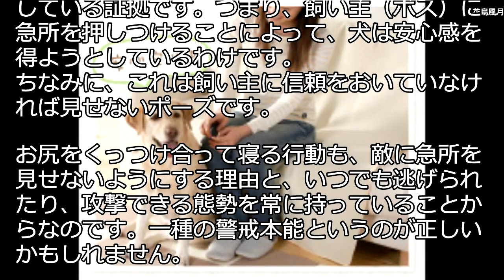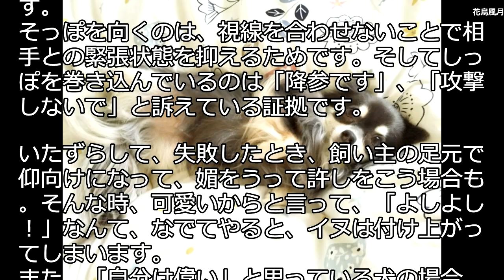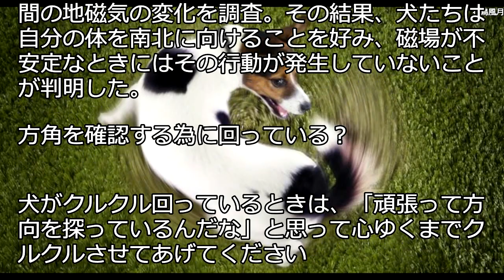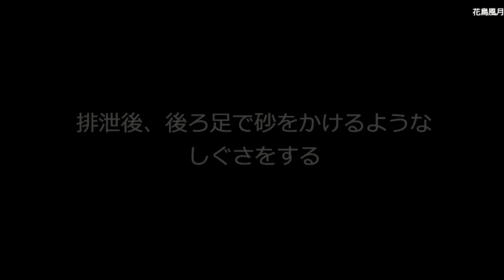勘違いしてない？10の行動や仕草から分かる愛犬の気持ち part 2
愛犬の行動や仕草で「これどういう意味だろう？」と思った事はありませんか？ 人間の感覚では分かりにくい犬の気持ちをまとめました。